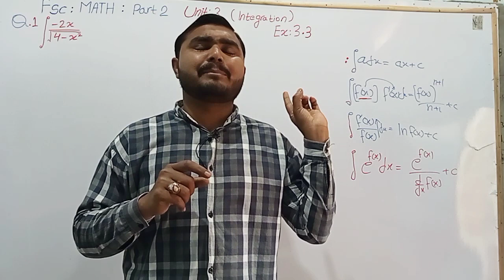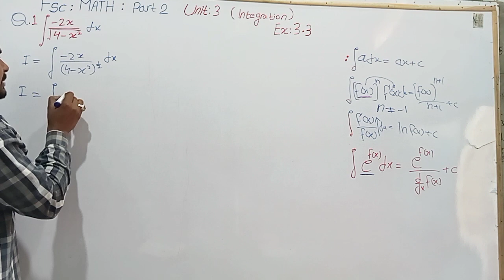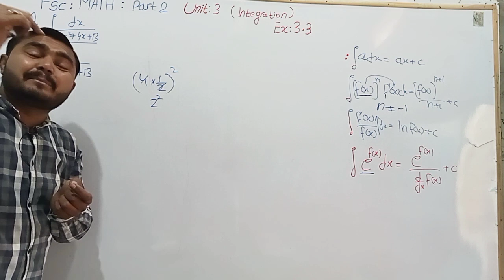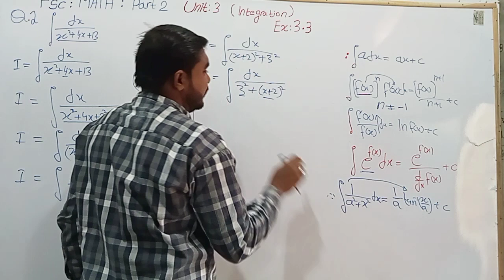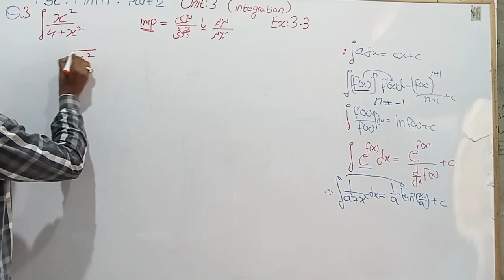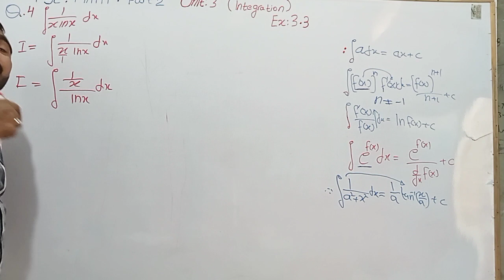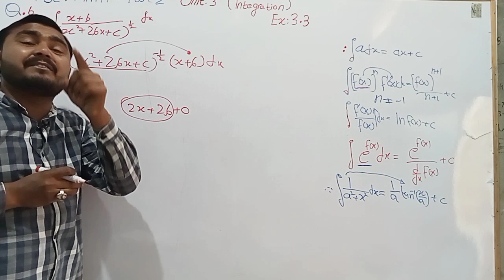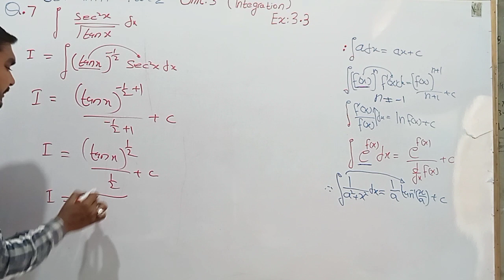Fsc Math Part 2||Chapter 3-Exercise 3.3||Question 1 to 7||2nd year Math|12th Class Math|Integration